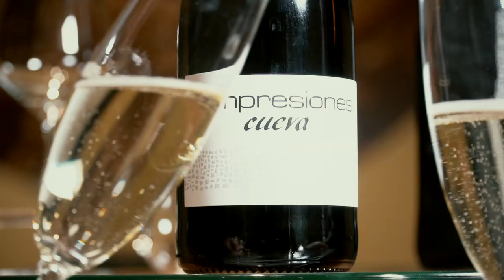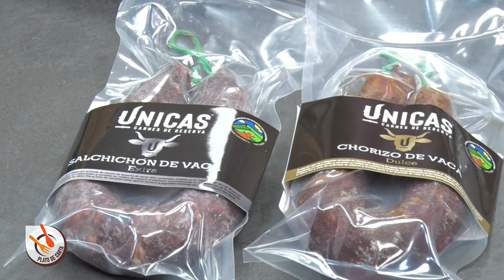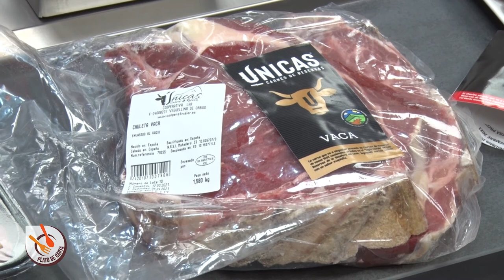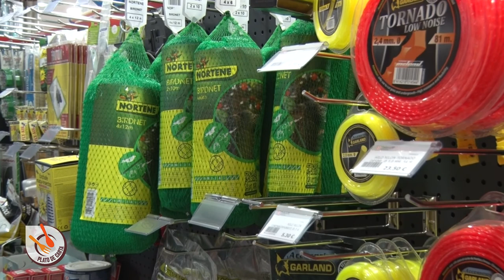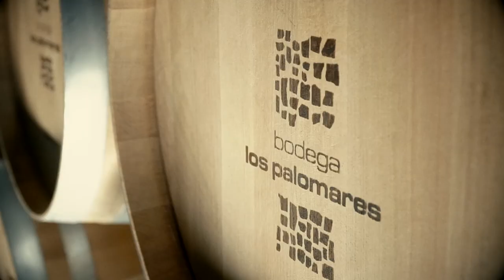PLATO DE CARTA 1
LAR, empresa Leonesa, además de comercializar Leche, también tiene un importante apartado dedicado a sus carnes. Hoy de la mano de SMF nos presentan sus referencias.
Nos acompaña en este proyecto Ferretería El Crucero y Bodega Palomares.
Entre todos crearemos un verdadero Plato de Carta